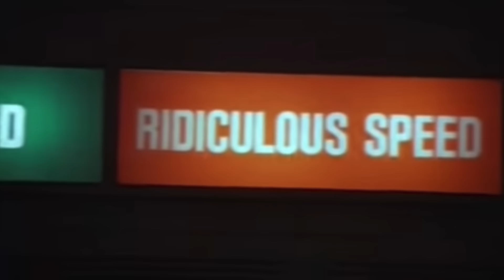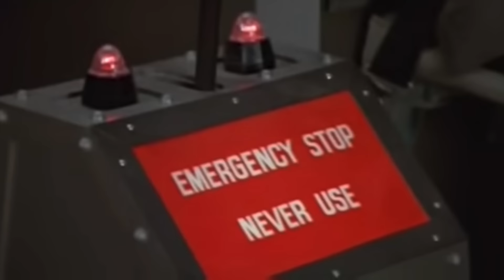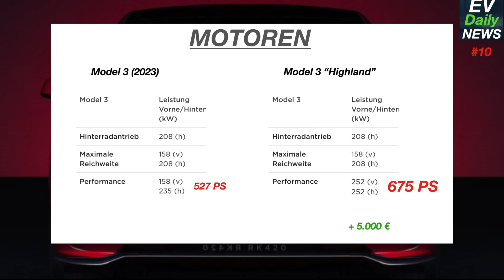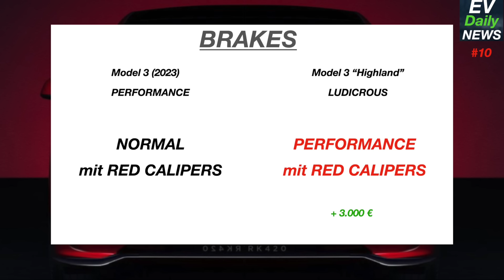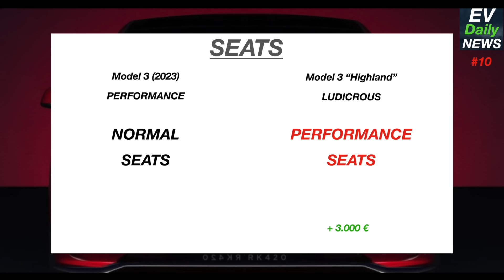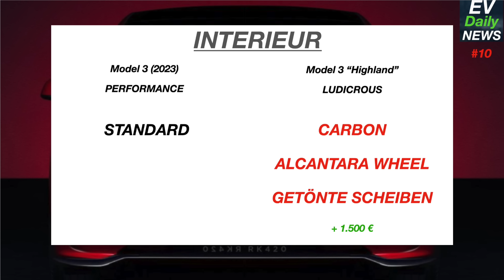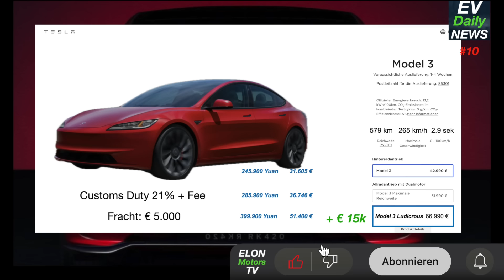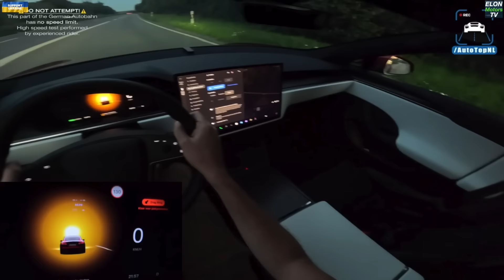Elektromobilität EV Daily NEWS - #10 - 02.02.2024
INHALT

Täglich NEWS zu den besten ELEKTROAUTOS von AUDi,  BMW, Fiat, Hyundai, Mercedes, Porsche, Porsche uvm.

1. Thema: NEWS                  Heute Model 3 Highland Performance Preis in Deutschland
2. Thema: TOP-BRAND       Heute TESLA BACKGROUND: Ludicrous, Plaid
3. Thema: TOP-TECHNIK:  Heute KOMPONENTEN des neuen Model 3 Performance

Anregungen und Kommentare bitte an mich!!!
Abo, Like und Glocke nicht vergessen falls es Euch gefällt,

Bis Morgen,

Euer

Matthias